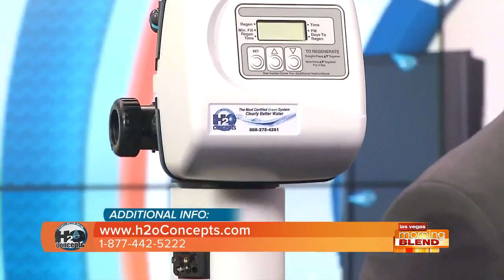There's Radium In Our Water!?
Get better tasting and healthier water with H2O Concepts.